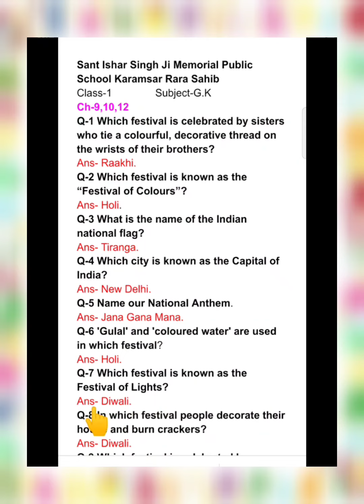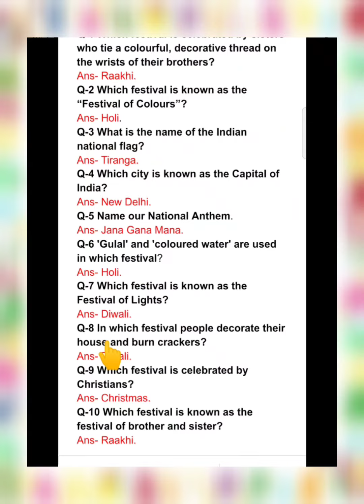G.K Questions Class-1, National symbols, Indian Festivals